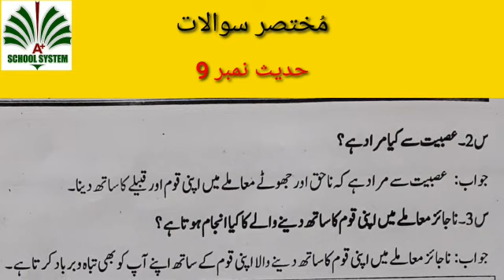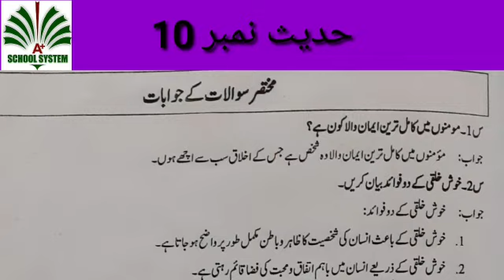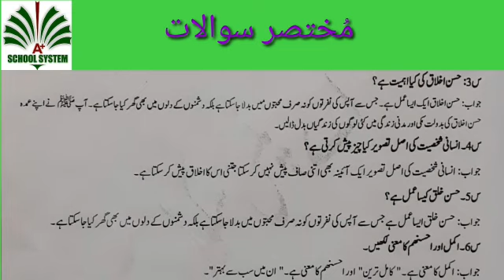Islamiat Lecture # 3 (9th Others)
Topic:Hadees # 9,10 Short
 Questions answers and Mcq